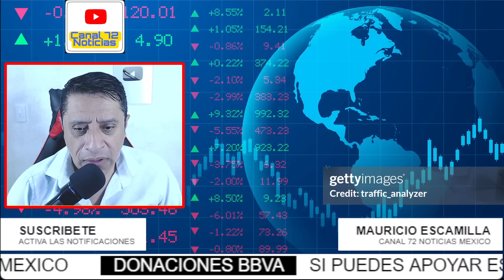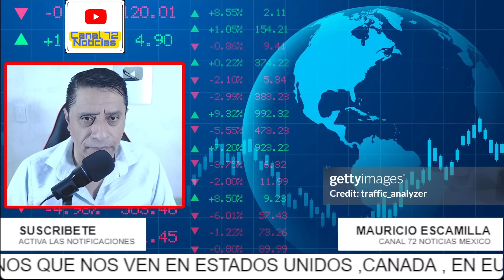JUEVESAZO! DR NOROÑA ACABA CON DIEGO FERNANDEZ QUE ENLOQUECE EN RADIO FORMULA Y LE DIO SU MEDICINA!